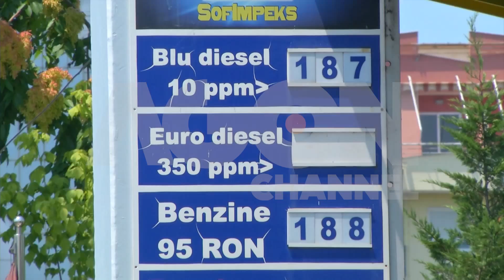Nafta vetëm në rritje: Ulja e çmimit në tregjet ndërkombëtare, nuk reflektohet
Rritja e cmimit të naftës në bursat ndërkombëtare reflektohet brenda pak orësh në vendin tonë, por nuk ndodh kështu, kur në botë ulet cmimi i arit të zi. Aktualisht cmimi i një litri nafte ka arritur në 187 lekë, ndërsa në rajon, përfshirë edhe Kosovën është shumë më lirë.

Çmimi rekord i naftës aktulisht ka shkuar në të njëjtat nivele sa benzina.

Agon Channel.